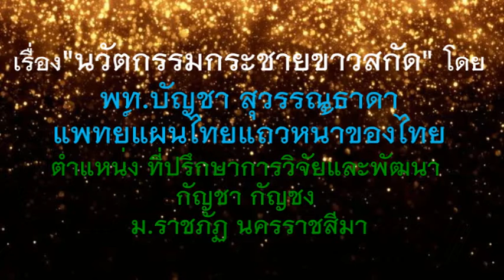นวัตกรรมสมุนไพรไทย ต้านไวรัส ต้านมะเร็ง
หมอบัญชา มาให้ความรู้และรับปรึกษาด้านสุขภาพโดยแพทย์แผนไทย